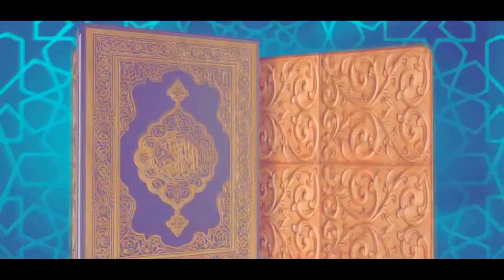তিলাওয়াতটি শুনার পর ধের্যসহ কথাটি শুনুন।